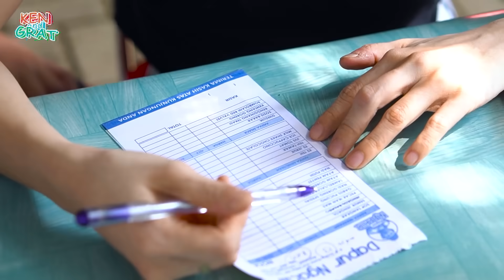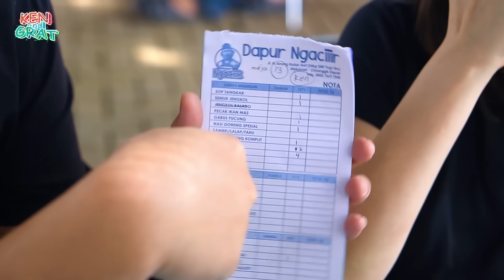RESTO PUNYA MANDRA BELOM BUKA UDAH PADA NUNGGUIN, YANG LAYANIN CANTIK BANGET...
Kita cobain restoran artis paling viral saat ini
namanya Dapur Ngacir
disini belom buka aja udah pada nungguin dan yang jagain anaknya Mandra baik dan cantik...

Dapur Ngacir
Jl Anang no 7
Depok